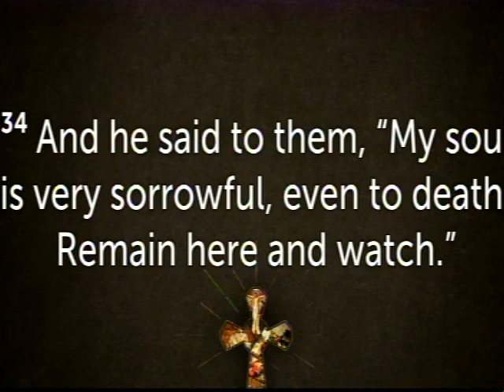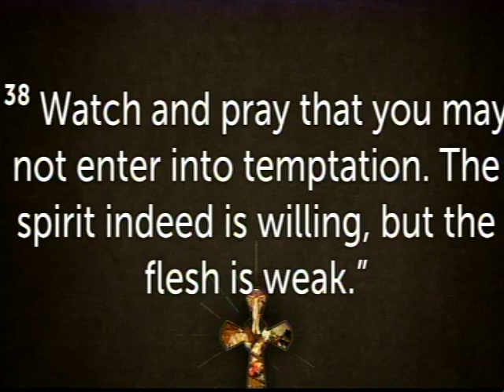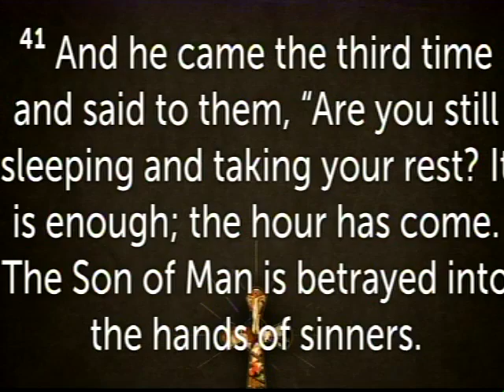Maundy Thursday: Communing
A sermon from Mark 14:32-42 delivered on Sunday, April 7, 2019 during Morning Worship at Friendship Baptist Church in Springville, Alabama by Pastor Nicholas Gandy